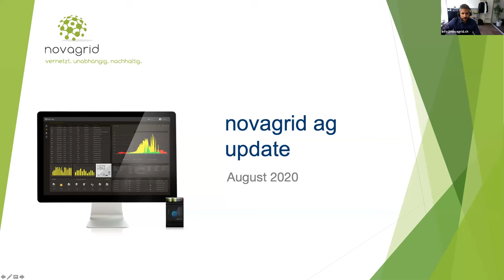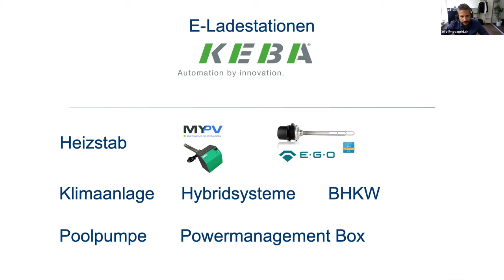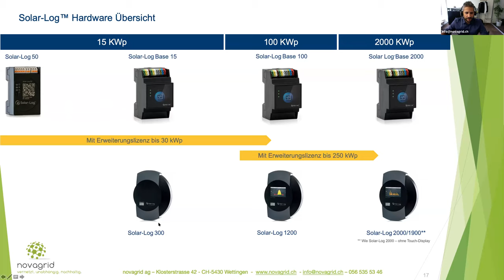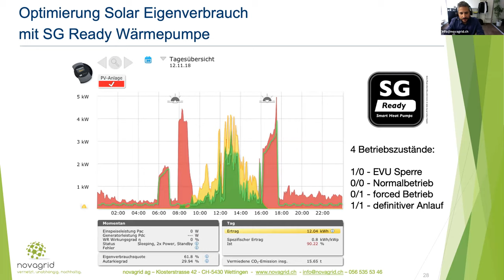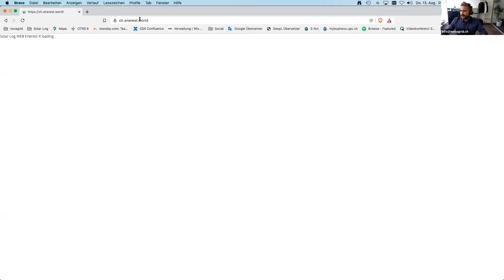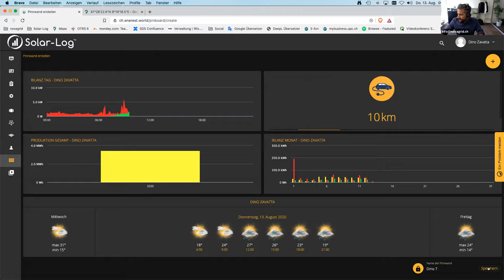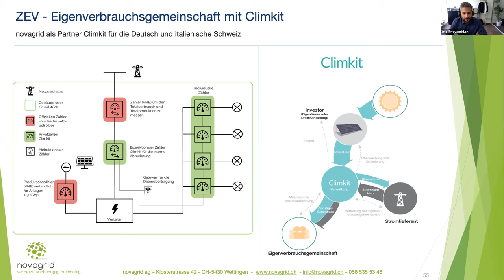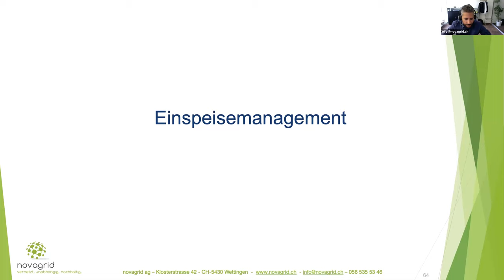novagrid Portfolio Update - Webinar 13. August 2020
Wir präsentieren Ihnen folgende Highlights:

- Die Vorteile und Nutzung vom neuen Solar-Log Base
- Erste Live Eindrücke des neuen WEB 4.0 Enerest Portal
- Vorstellung unserer neuen Monitoring Dienstleistung SolarGuard
- Unsere brandneue Solar-Log Base Box in Zusammenarbeit mit der Firma Taru GmbH in Bargen SH
 - Update der ZEV Gesamtlösung Climkit
- Weitere Updates bezüglich Komponenten und features